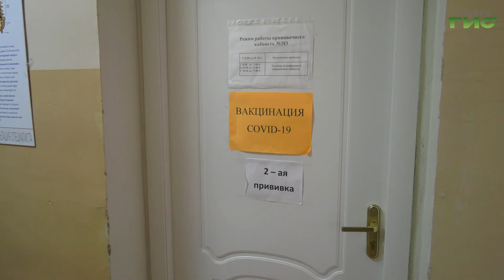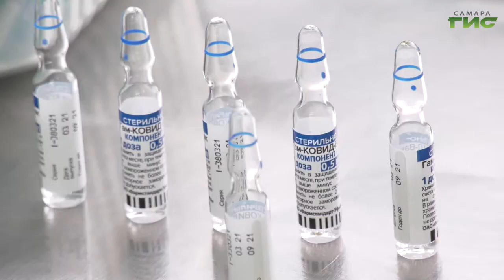Как проходит вакцинация в тольяттинской больнице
В Самарской области продолжается вакцинация от коронавируса. В первую очередь, прививки делают людям старшего поколения и тем, кто страдает хроническими заболеваниями. По словам медиков, пациенты процедуру переносят легко. Как проходит вакцинация в тольяттинской больнице  — в нашем сюжете.